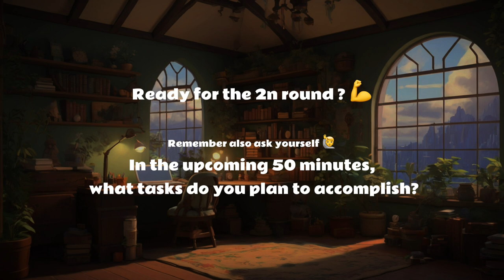50/10 Pomodoro Timer for Studying and Working | Study with Cute Cat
📚🎵 50/10 Pomodoro Lofi Study ★︎ Study With Me ★︎ Acoustic Ether

✨ Welcome to Acoustic Ether, your ultimate sanctuary for productive study sessions with the renowned 50/10 Pomodoro technique, complemented by the soothing vibes of LOFI. Immerse yourself in focused learning with our carefully curated Pomodoro timer, set to 50 minutes of intense concentration followed by a 10-minute break. The rhythmic beats of LOFI music create the perfect synergy for your study with me sessions, deep focus, and Pomodoro routine. Whether you're engaging in an extended study session or a quick 50-minute burst, Acoustic Ether is your go-to destination to stay on track and achieve academic success. Join us now and embark on a journey to success with Acoustic Ether - your study pomodoro haven.

🌊 Pomodoro Study Timeline:
[00:00:00] - Introduction
[00:00:25] - Pomodoro 1
[00:50:25]- Break 1
[01:00:43] - Pomodoro 2
[01:50:43] - Break 2
[02:00:58] - Pomodoro 3

👍 Enjoyed the video? It helps a lot and lets us know you want more content like this.